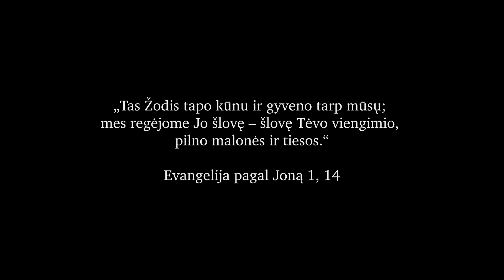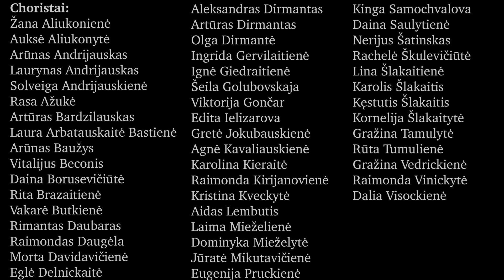Tai pagarbinkim Jį!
Tai pagarbinkim Jį! Virtualus choras.

Prisiartinus neįprastų ir daug iššūkių atnešusių 2020-ųjų pabaigai kviečiame pagarbinti Dievą, mūsų Viešpaties Jėzaus Kristaus Tėvą, kuris niekuomet mūsų nepalieka ir neapleidžia. Šiandien Jis su mumis. Jis arti.
Linksmų šv. Kalėdų!